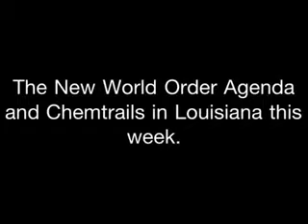20?????? USA Louisiana by TheBreakSnake